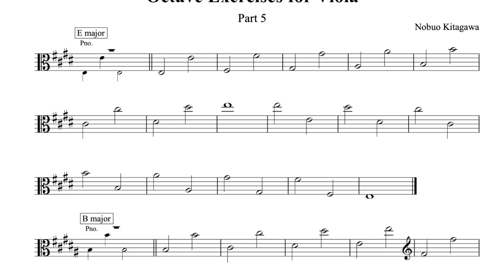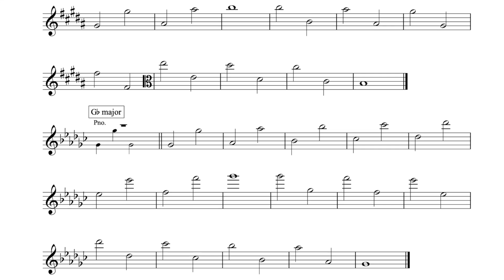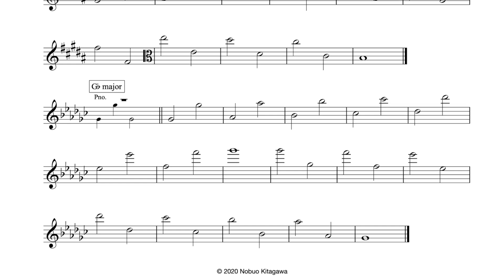Octave Exercises for Viola—Part 5 ビオラの為のオクターブ練習曲—Part 5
Maintain full, rich sound throughout the exercise.
豊かで、しっかりとした音で練習してください。